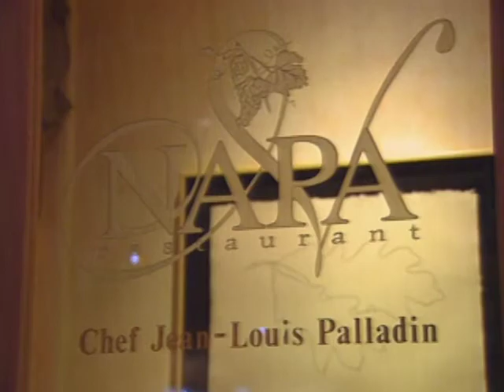Great Chefs of America | James Boyce, Jean-Louis Palladin, and Stacie Pierce (S5E18)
Chefs: James Boyce, Jean-Louis Palladin, and Stacie (S5E18)

Recipes included with this episode: Roasted Scallop Salad with Port-poached Figs, Sauteed Tile Fish and Vegetable Ragout, and Frozen Lemon Parfait. Restaurants include: Mary Elaine’s in Scottsdale, Napa in Las Vegas, and March in New York.

Video Navigation
0:00 - Roasted Scallop Salad wit Port-Poached Figs
7:02 - Sauteed Tile Fish and Vegetable Ragout
15:21 - Frozen Lemon Parfait